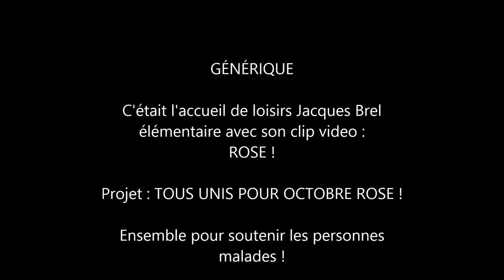Clip Octobre Rose - Ecole Jacques Brel de Courtry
Tous mobilisés pour Octobre Rose !